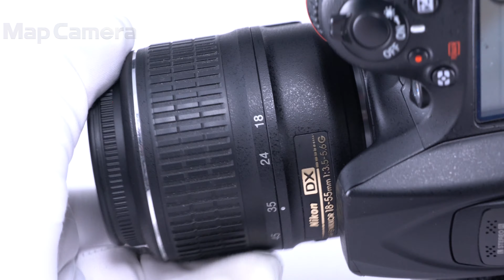Nikon AF-S DX NIKKOR 18-55mm F3.5-5.6 G VR 良品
Nikon AF-S DX NIKKOR 18-55mm F3.5-5.6 G VR